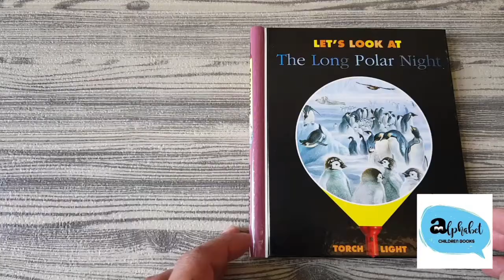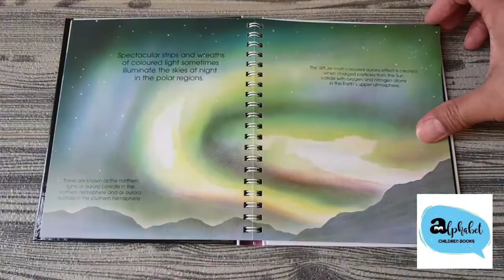Let's Look at The Long Polar Night - My first Discoveries คุณหมอประเสริฐแนะนำ และซื้อให้ลูกอ่าน